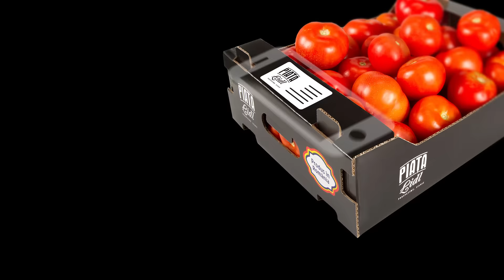Producatorul Hortifruct 1 • Piata Lidl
Pentru a ne asigura ca misiunea noastra e bine indeplinita, mergem noi insine la fermele partenere. Urmarim cu atentie transportul si depozitarea fructelor si legumelor.
Pe scurt, supervizam drumul pe care produsele il parcurg astfel ele sa ajunga la tine proaspete, asa cum trebuie sa fie!